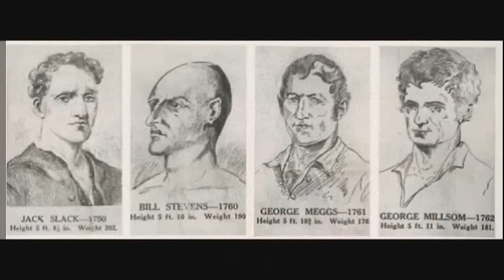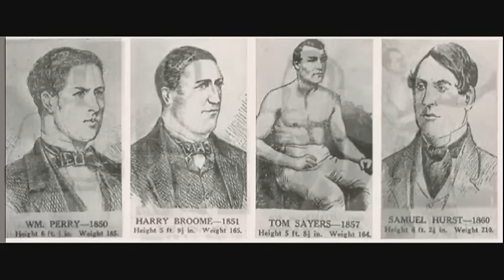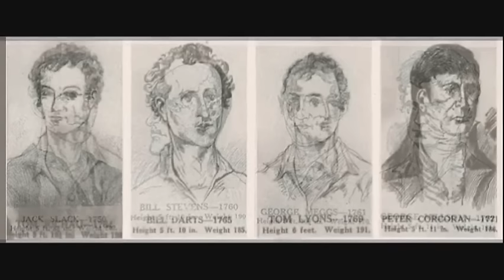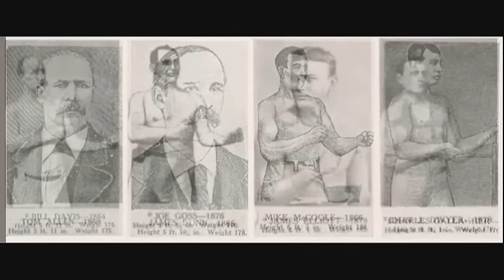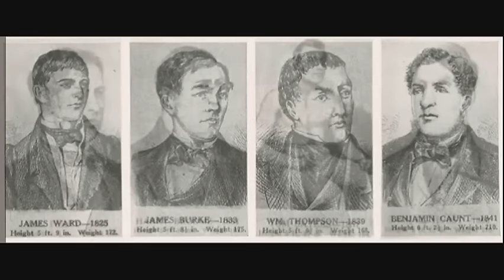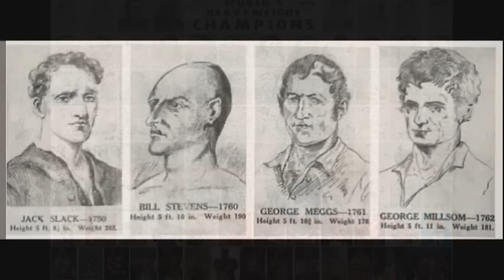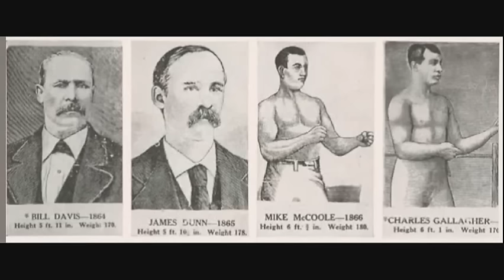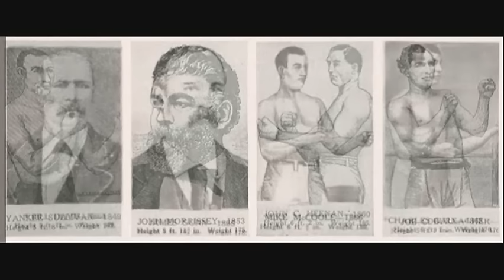EJ, BoxingBeatsandRhymes & Bins Umar Vs StuartLittle and Jokerboxing Top 10 Heavyweight Champion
EJ, BoxingBeatsandRhymes & Bins Umar Vs StuartLittle and Jokerboxing Debate Top 10 Heavyweight Champion of all times 2016